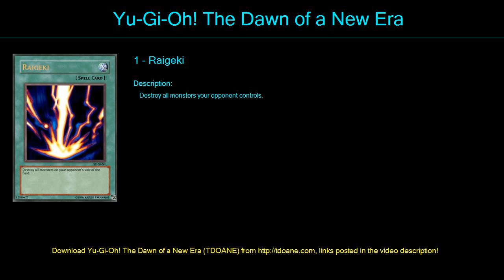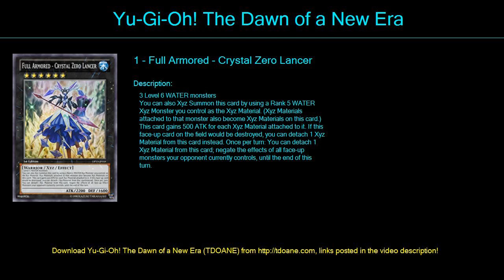El mejor acuatico Deck Profile April 2016